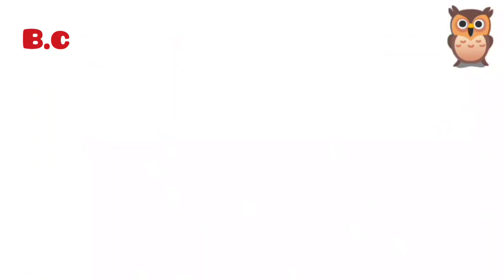burung hantu burung yang cantik dan ada yang seram juga